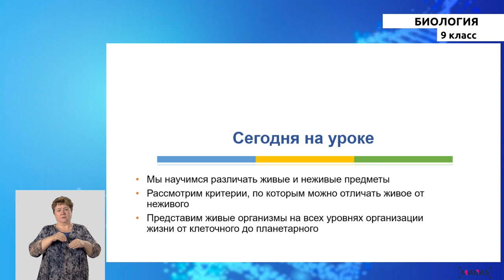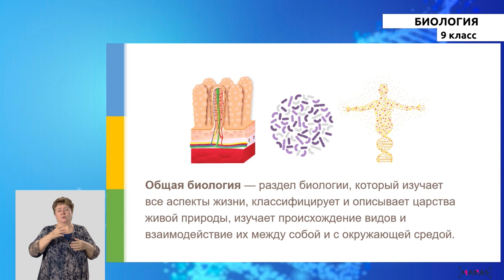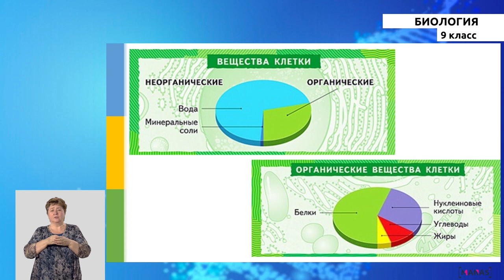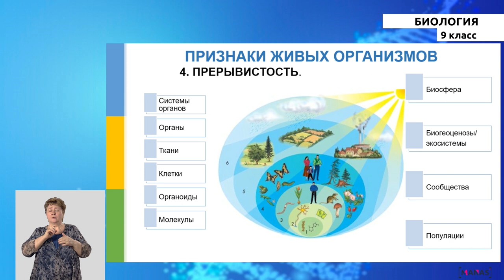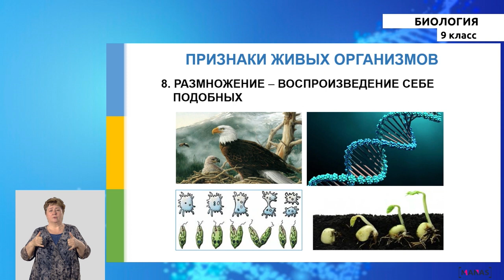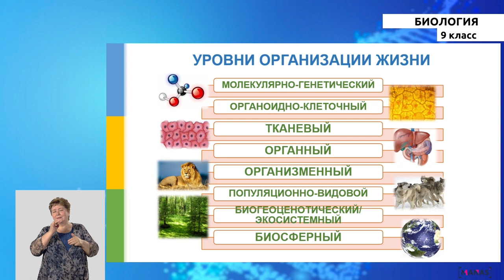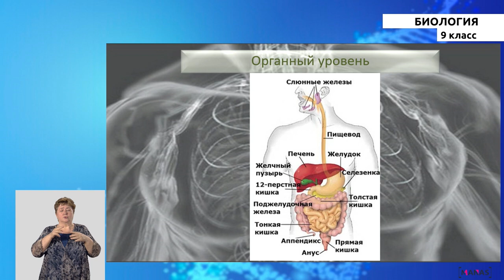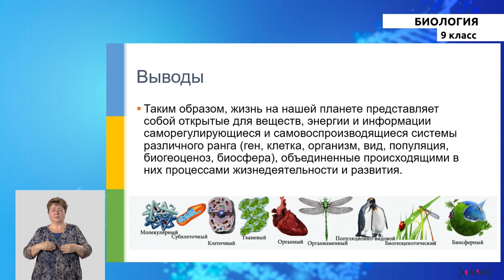9 класс - РУ - Биология - №1 - Основные признаки живого. Уровни организации жизни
9 класс - РУ - Биология - №1 урок
Основные признаки живого. Уровни организации жизни